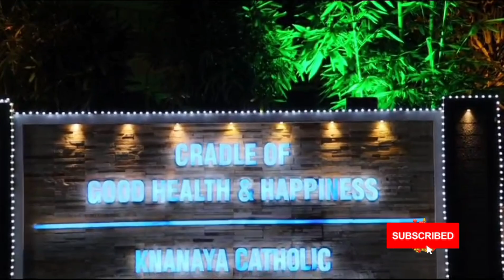കാരിത്താസ് ഹോസ്പിറ്റൽ നക്ഷത്ര വിസ്മയം